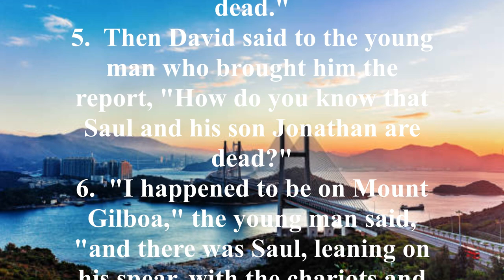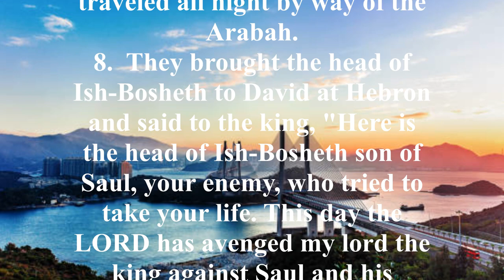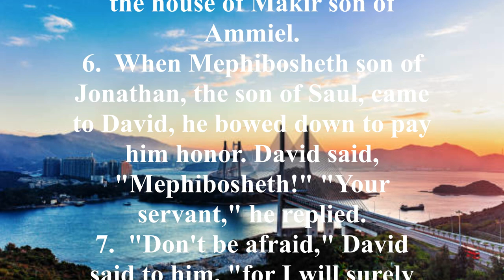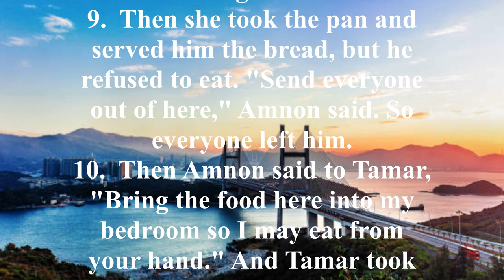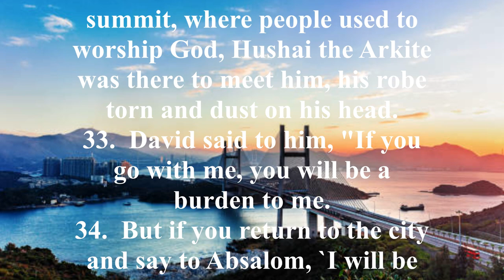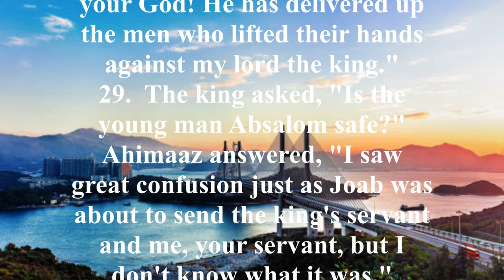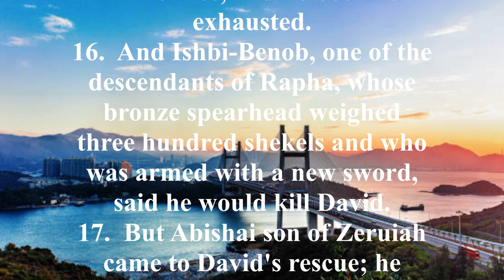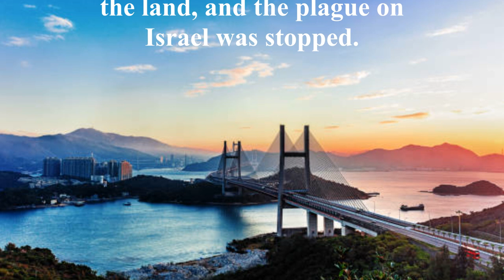NIV 10 [2 Samuel] New International Version High Quality [AudioBible with Text]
Key Verses:
“Your house and your kingdom will endure forever before me; your throne will be established forever” (2 Samuel 7:16).

“But the king covered his face, and the king cried with a loud voice, O my son Absalom, O Absalom, my son, my son!” (2 Samuel 19:4).

“"The LORD is my rock, my fortress and my deliverer; my God is my rock, in whom I take refuge, my shield and the horn of my salvation. He is my stronghold, my refuge and my savior—from violent men you save me. I call to the LORD, who is worthy of praise, and I am saved from my enemies” (2 Samuel 22:2-4).

Brief Summary:
The book of 2 Samuel can be divided into two main sections—David’s triumphs (chapters 1-10) and David’s troubles (chapters 11-20). The last part of the book (chapters 21-24) is a non-chronological appendix which contains further details of David’s reign.

The book begins with David receiving news of the death of Saul and his sons. He proclaims a time of mourning. Soon afterward, David is crowned king over Judah, while Ish-bosheth, one of Saul’s surviving sons, is crowned king over Israel (chapter 2). A civil war follows, but Ish-bosheth is murdered, and the Israelites ask David to reign over them as well (chapters 4-5).

David moves the country’s capital from Hebron to Jerusalem and later moves the Ark of the Covenant (chapters 5-6). David’s plan to build a temple in Jerusalem is vetoed by God, who then promises David the following things: 1) David would have a son to rule after him; 2) David’s son would build the temple; 3) the throne occupied by David’s lineage would be established forever; and 4) God would never take His mercy from David’s house (2 Samuel 7:4-16).

David leads Israel to victory over many of the enemy nations which surrounded them. He also shows kindness to the family of Jonathan by taking in Mephibosheth, Jonathan’s crippled son (chapters 8-10).

Then David falls. He lusts for a beautiful woman named Bathsheba, commits adultery with her, and then has her husband murdered (chapter 11). When Nathan the prophet confronts David with his sin, David confesses, and God graciously forgives. However, the Lord tells David that trouble would arise from within his own household.

Trouble does come when David’s firstborn son, Amnon, rapes his half-sister, Tamar. In retaliation, Tamar’s brother Absalom kills Amnon. Absalom then flees Jerusalem rather than face his father’s anger. Later, Absalom leads a revolt against David, and some of David’s former associates join the rebellion (chapters 15-16). David is forced out of Jerusalem, and Absalom sets himself up as king for a short time. The usurper is overthrown, however, and—against David’s wishes—is killed. David mourns his fallen son.

A general feeling of unrest plagues the remainder of David’s reign. The men of Israel threaten to split from Judah, and David must suppress another uprising (chapter 20).

The book’s appendix includes information concerning a three-year famine in the land (chapter 21), a song of David (chapter 22), a record of the exploits of David’s bravest warriors (chapter 23), and David’s sinful census and the ensuing plague (chapter 24).